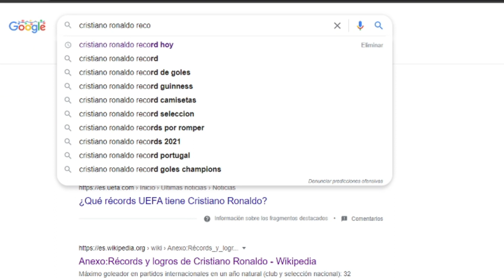Los SECRETOS de CRISTIANO RONALDO para ser el MEJOR ATLETA del FÚTBOL a los 37 años | ENTRENAMIENTO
Los SECRETOS de CRISTIANO RONALDO para ser el MEJOR ATLETA del FÚTBOL a los 37 años | ENTRENAMIENTO Y MENTALIDAD

Consigue aquí tus guantes Cleto Reyes 👇
Consigue aquí tus guantes de boxeo Everlast:👇